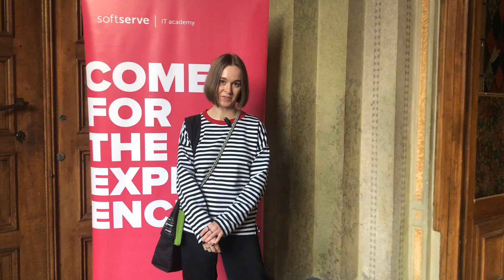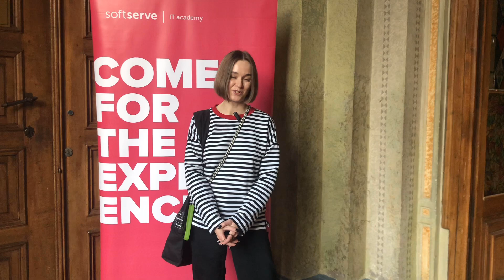Ярослав Любінець у Чернівцях: історія успіху SoftServe та секрети ІТ-бізнесу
7 листопада у Чернівецькому національному університеті імені Юрія Федьковича відбулася зустріч із Ярославом Любінцем — співзасновником і головою Ради директорів компанії SoftServe. Відомий експерт у сфері ІТ та досвідчений викладач поділився зі студентами та відвідувачами захопливою історією створення однієї з найбільших ІТ-компаній України, першими кроками SoftServe, формуванням команди засновників, а також секретами довготривалого партнерства.

Захід пройшов у Шевченківській залі університету, де зібралася значна кількість студентів, викладачів та представників ІТ-спільноти Чернівців. Під час зустрічі пан Любінець розповів про розвиток бізнесу, початкових клієнтів компанії та поділився своїм баченням викликів та перспектив у сучасній ІТ-індустрії. Спікер детально розповів про початок свого шляху у бізнесі та про те, як було засновано SoftServe. Відвідувачі дізналися, як кілька однодумців об’єдналися навколо ідеї створення сучасної компанії з амбітними цілями та як згодом невелика команда однодумців стала відомою ІТ-компанією міжнародного рівня.
Зйомка: Марія Січкар
Монтаж: Анастасія Панєнкова
Інтро: Олег Москалюк